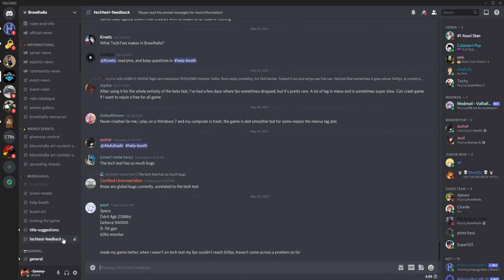How to get detention in brawlhalla discord servers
b a n n e d

jk